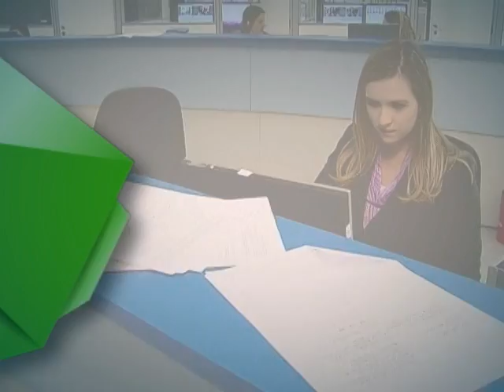Cerca de 2 mil homens da Marinha fazem treinamento simulado de conflito armado em Formosa (GO)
DA REDAÇÃO - 02.12.13: Mais de 2 mil homens da Marinha participaram, em outubro, de um treinamento de simulação de conflito armado na cidade de Formosa, no interior de Goiás. Foi a maior simulação de guerra já realizada na região e, de acordo com a Marinha, serviu para aprimorar as técnicas de combate, defesa e estratégia. Saiba mais na reportagem produzida pela equipe Da Redação da TV NBR.